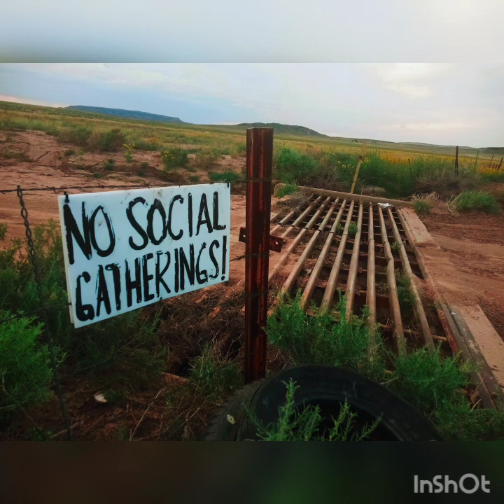Fight Song by J. Yazzie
this is a song I wrote a long time ago. had no one to give it to but then my cousin nephew was going thru hard times so I dedicated it to him.